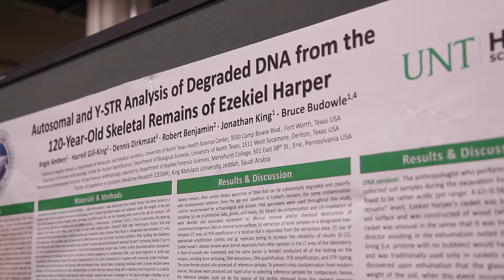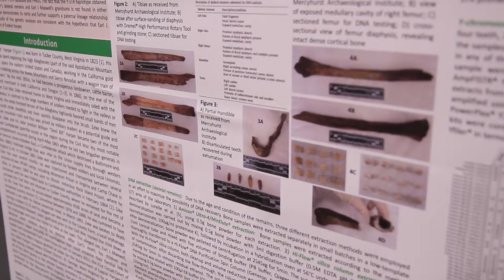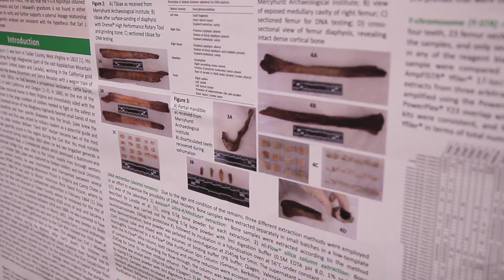Autosomal and Y-STR Analysis of Degraded DNA from 120-Year-Old Skeletal Remains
Angie Ambers of the Institute of Applied Genetics (UNTHSC) describes how she processes skeletal remains to determine an individual's identity, and how she identified a Confederate guerilla scout from the American Civil War using this technology.